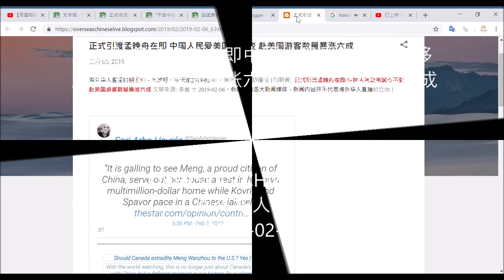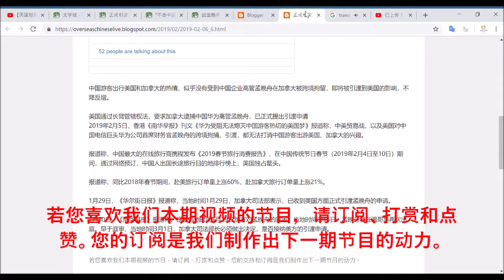【海外华人直播 OCL】正式引渡孟晚舟在即中国人民爱美加心不移 过年期间赴美国游客数量暴涨六成 加拿大游客涨两成